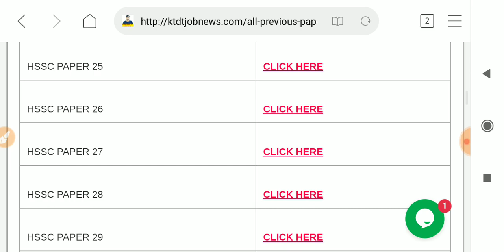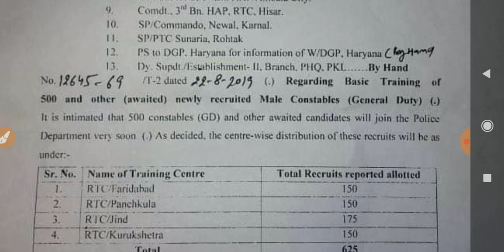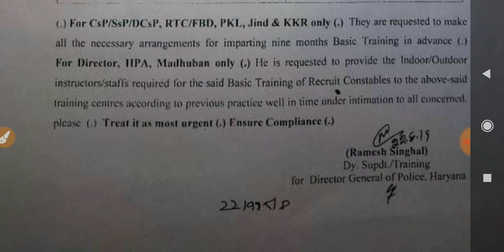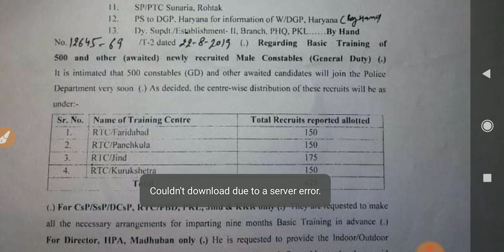खुशखबरी - old Haryana Police भर्ती की ताजा Update - Haryana Police Bhrti Joining -KTDT